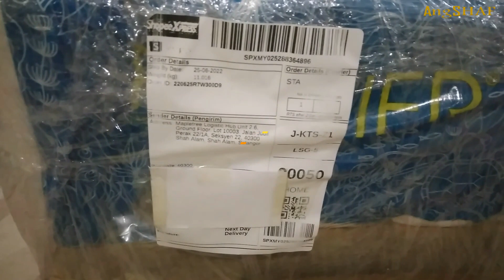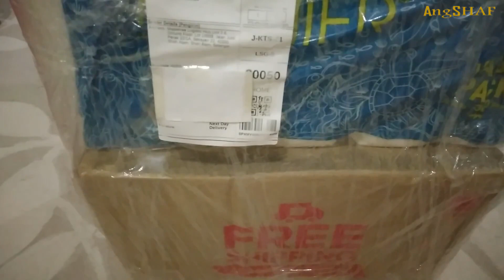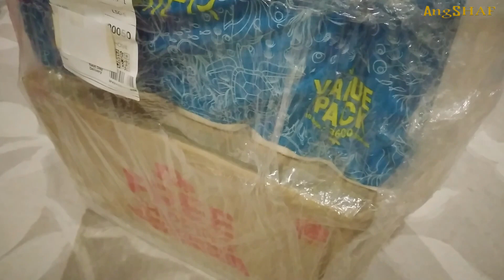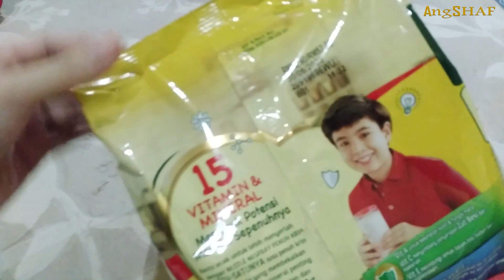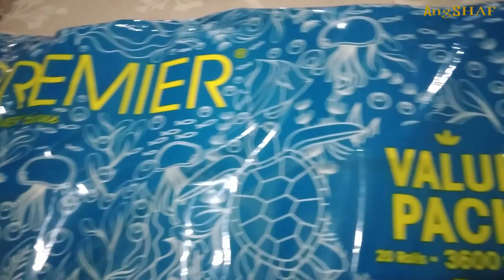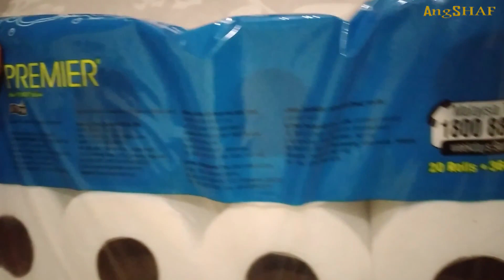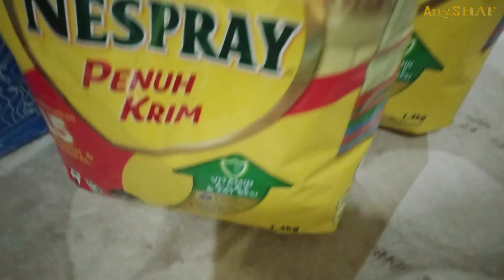Unboxing Nespray FullCream, Harpic Toilet Cleaner & PremierTissue-Nespray Susu, PencuciTandas Harpic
Title: Unboxing - Nespray Full Cream, Harpic Power Plus 10xMax Clean & Premier Tissue Toilet Roll
(Nespray Penuh Krim (Susu Tepung), Pencuci Tandas Harpic & Premier Tisu Gulung Tandas)

21st Time Unboxing Nestle Nespray.
Unboxing Kali Ke 21 Untuk Produk Nestle Nespray.

Products:
1. Nespray Full Cream (Milk Powder) x 3
Link Shop/Belian:

2. Harpic Power Plus 10xMax Clean x 1
Link Shop/Belian:

3. Premier Tissue Toilet Roll x 1
Link Shop/Belian:

Produk:
1. Nespray Penuh Krim (Susu Tepung) x 3
Link Shop/Belian:

2. Pencuci Tandas Harpic x 1
Link Shop/Belian:

3. Premier Tisu Gulung Tandas x 1
Link Shop/Belian: